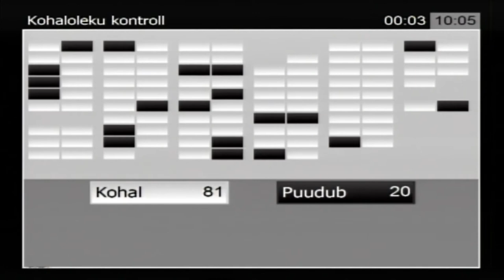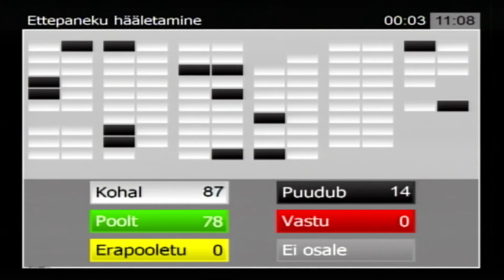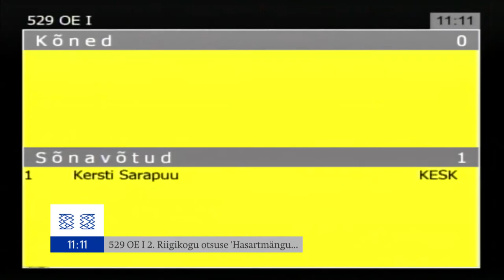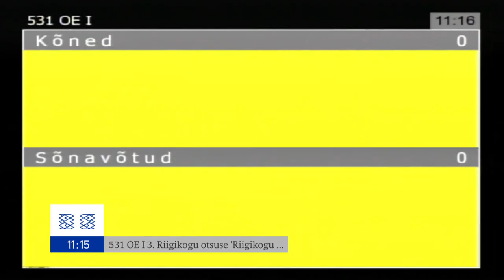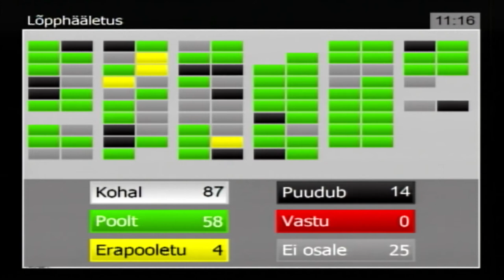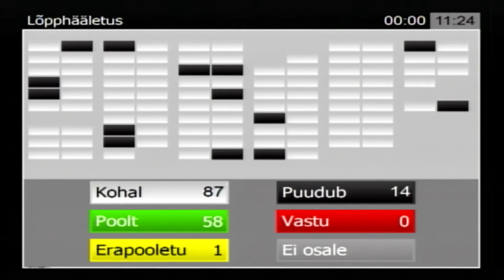Riigikogu istung, 14. november 2017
Riigikogu toetas õiguskantsler Ülle Madise poolt tehtud ettepanekut viia sotsiaalhoolekande seaduse § 47 lõige 3 põhiseadusega kooskõlla. Õiguskantsler Ülle Madise ütles, et põhiseadusega tuleb kooskõlla viia sotsiaalhoolekande seaduse see osa, mis ei luba üldhooldekodu elanikul saada riigi tuge talle vajaliku abivahendi ostmiseks. Madise selgitas, et probleem on konkreetsemalt põhiseaduse §-ga 12, mis kõneleb võrdse kohtlemise nõudest ja §-ga 28 lõige 4, mille kohaselt puuetega inimesed peaksid olema riigi ja kohaliku omavalitsuse erilise hoole all.

Madise selgitas, et probleem seisneb selles, et kui abivajav inimene elab oma kodus ja katab ise või lähedaste abiga kodus elamiseks vajalikud kulutused, siis saab ta näiteks juhul, kui ta on pime, vajaliku Daisy-pleieri riigi toega. „Kui ta aga on läinud üldhooldekodusse ja kohatasu kaudu katab seal elamisega seotud kulud, siis ta seesugust abi ei saa. Ühtegi mõistlikku põhjust niisuguseks üldhooldekodu elanike halvemaks kohtlemiseks ei ole,“ ütles õiguskantsler.

Sotsiaalkomisjon sai ülesandeks algatada eelnõu sotsiaalhoolekande seaduse § 47 lõike 3 kooskõlla viimiseks Eesti Vabariigi põhiseadusega.

Riigikogu võttis vastu kolm otsust:

Rahanduskomisjoni esitatud Riigikogu otsus “Hasartmängumaksu Nõukogu liikme nimetamine” (529 OE) näeb ette nimetada Mart Helme asemel nõukogu liikmeks Riigikogu liige Lauri Luik.

Sotsiaaldemokraatliku Erakonna fraktsiooni esitatud Riigikogu otsus “Riigikogu otsuse “Riigikogu probleemkomisjoni moodustamine riigireformi arengusuundade väljatöötamiseks” muutmine” (531 OE) näeb ette nimetada probleemkomisjoni liikmeks Ivari Padari asemele senine asendusliige Tanel Talve. Komisjoni asendusliikmeks nimetada Tanel Talve asemele Liisa Oviir.

Eesti Reformierakonna fraktsiooni esitatud Riigikogu otsus “Riigikogu otsuse “Riigieelarve kontrolli erikomisjoni moodustamine” ” muutmine (530 OE) näeb ette nimetada Jürgen Ligi asemele erikomisjoni liikmeks Aivar Sõerd. Komisjoni liikmeks Tanel Talve asemel nimetada Inara Luigas.

Riigikogus läbis teise lugemise valitsuse algatatud haldusmenetluse seaduse ja teiste seaduste muutmise seaduse eelnõu (497 SE), mis kaasajastab haldusmenetluses elektroonilise asjaajamise regulatsiooni, mis võib eriseadustega olla täpsustatud või piiratud.

Riigikogus läbis esimese lugemise üks eelnõu Eesti Vabaerakonna fraktsiooni algatatud kohaliku omavalitsuse volikogu valimise seaduse, Riigikogu valimise seaduse ja teiste seaduste muutmise seaduse eelnõu (504 SE), millega soovitakse tagada laiem sõnavabadus ning tunnistada kehtetuks poliitilise välireklaami absoluutkeeld. Eelnõu näeb ette tühistada kogu aktiivse agitatsiooni ajal kehtinud poliitilise välireklaami keeld ja piirata see keeld ainult ühe valimispäevaga. Samuti nähakse ette täpsustada poliitilisele välireklaamile esitatavaid reegleid.